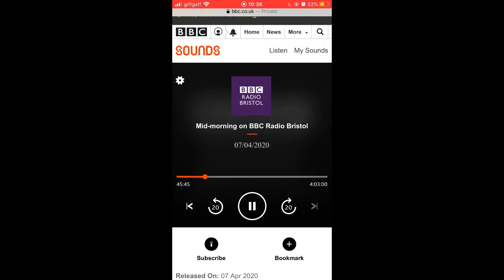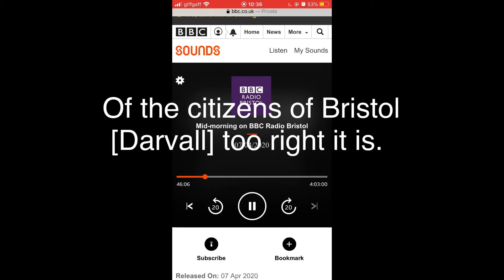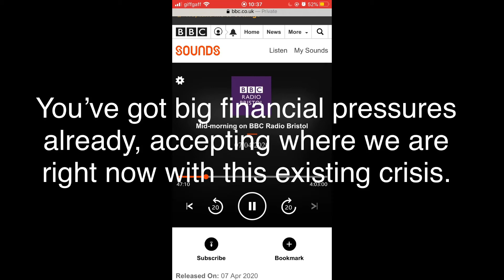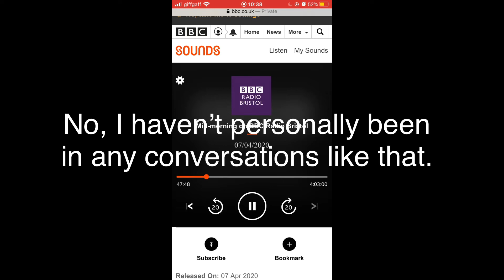Marvin Rees talking about Bristol Energy on BBC Radio Bristol